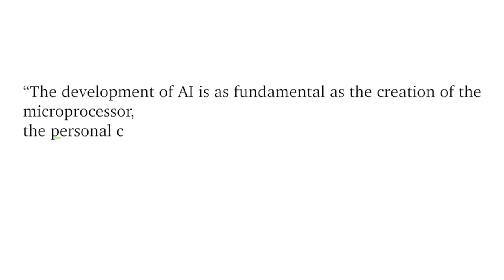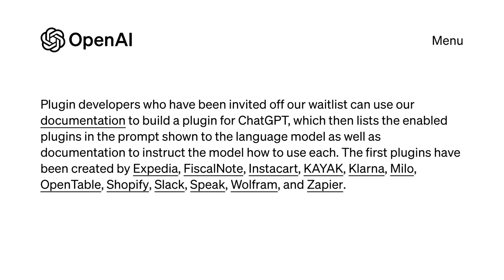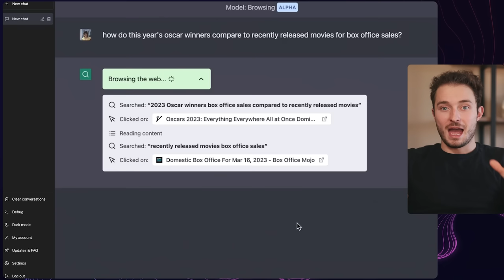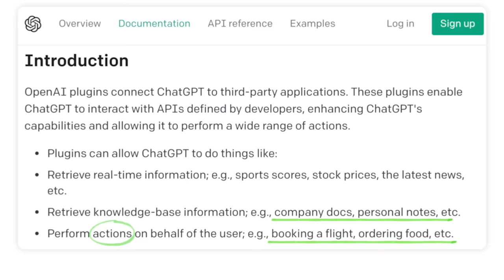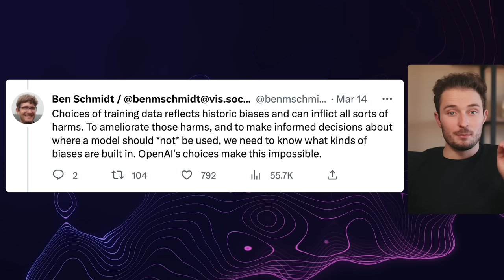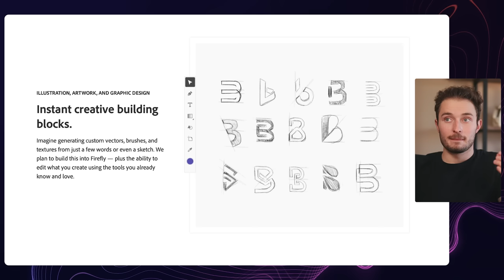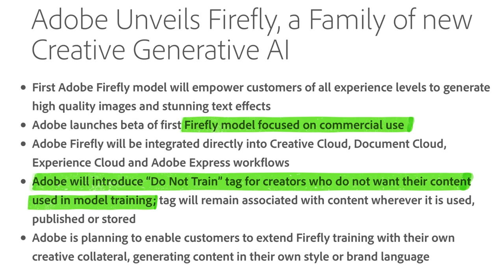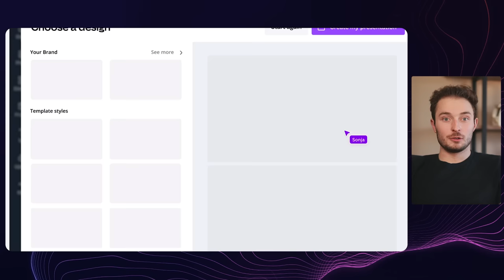Huge AI Updates That Will Change the World! | AI News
Here's everything that's happened in AI over the last week and a half 🤯

0:00 - Intro
0:41 - GPT-4
1:28 - GPT-4 NEW Upgrades
2:57 - Most Important Feature
5:34 - Record breaking numbers
6:05 - Huge Red Flag 🚩
6:48 - Massive Update to MJ
8:11 - Adobe Announcement
9:14 - Firefly Features
9:48 - Adobe Vs. Midjoureny & Legal Concerns
11:27 - AI Powered Canva
12:36 - Contact Me